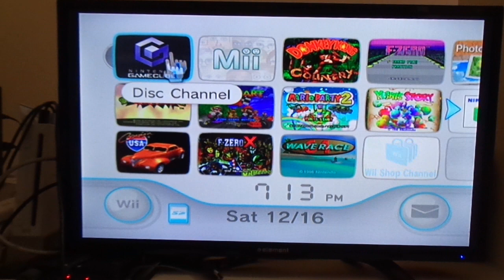Mario Kart Double Dash (Sarah-Luigi-Diddy, Eric G.-Mario-King Boo, Debbie-Baby Luigi-Mario)